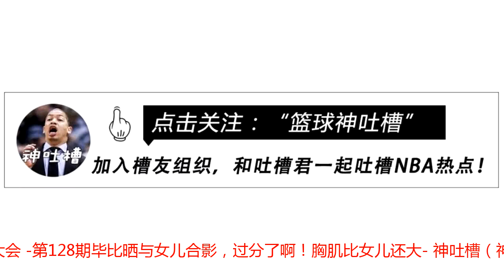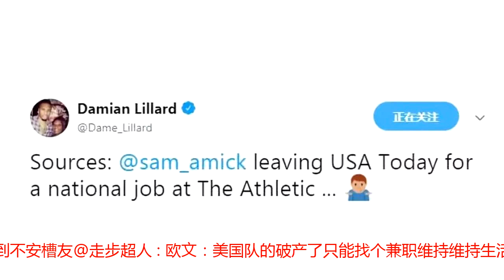詹姆斯和杜兰特居然联手过！不过最终以失败告终......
欢迎收看由吐槽君主持的：- 篮球神吐槽大会 -第128期毕比晒与女儿合影，过分了啊！胸肌比女儿还大- 神吐槽（神评论） -网友@追梦_格林：毕比的罩杯大一点网友@真有闹-200：爸练的胸肌 如果你还想靠槽友@火鍋底料 : 毕比是极限状态，他女儿是初始状态，故不可同日而语矣。网友@wegn：毕姥爷，要成为我的毕丈人。。在2011年停摆期间，詹姆斯和杜兰特合作了一首Rap歌曲《It Ain’t Easy》，近日，这首歌曲被首次公开。- 神吐槽（神评论） -槽友@来时路 : 利指导:没有我没有排面网友@DaneyaRE：这首歌混了七年，现在发。槽友@火鍋底料 : Lilard詹震岳杜亦凡联手打造NBA有嘻哈，有请一号选手奥拉迪波槽友@cnsi：建议这两人听听自己的现场网友@TheRealPaul：利拉德：两个加起来不是我对手网友@秋刀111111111：@蔡徐坤 @Mr_凡先生 俩人墨迹什么呢 进来学据“著名爆料球员”利拉德报道，著名NBA记者Sam Amick将离开《今日美国》，加盟另一家媒体The Athletic。- 神吐槽（神评论） -槽友@周易 : 新任球圈纪检委：利拉德不会说唱的